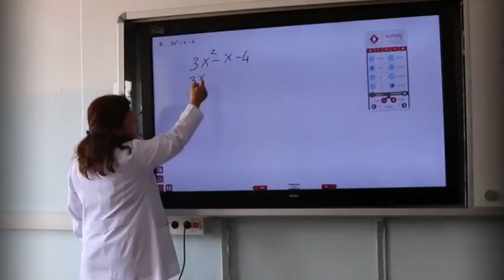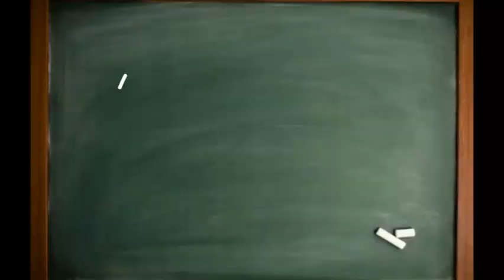Antalya AİHLFSB Öğretmenler Günü 2020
Antalya Anadolu İmam Hatip Lisesi Fen ve Sosyal Bilimler Proje Okulu olarak, tüm vefakar öğretmenlerimizin 24 Kasım Öğretmenler Gününü tebrik ederiz.